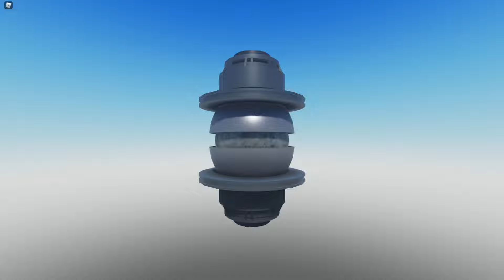Roblox | St. Rivera Nuclear Institution Center - The Uranium Fission Reactor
Little showcase of the structures of the reactor (both internal and external!)

Info:
    "The Uranium Fission Reactor (Codename: Rutherford) is Cobalt Science's Largest Nuclear Fission Reactor during the construction of St. Rivera Nuclear Institution Center. This super-reactor contains a large sphere of metallic Uranium-235 and Plutonium-239 surrounded by large mechanical neutron-reflected domes, which controlled from the reactor's control room, that sets the metallic core into criticality, producing heat that transfers into the reactor feedwaters and generating large amount of steam which can be used to power up turbines. The neutronic boosters (not shown in this video) pulses a beam of energized neutron to the metallic core, setting off the fission reaction."

  "The Uranium Fission reactor began construction on July 17, 1977 and completed on March 20, 1981."
Credits:
Pipes made by mr_tix6v2 and me
Some builds are inspired by Portal 2
Recorded using OBS Studio
Video edited using ShotCut